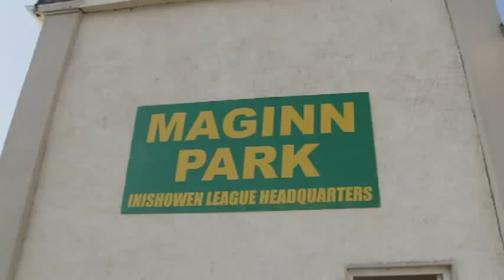Football 4 Peace